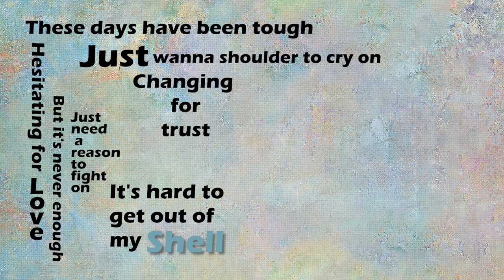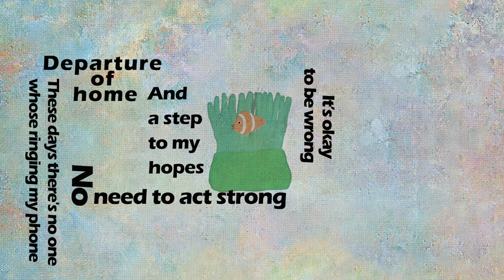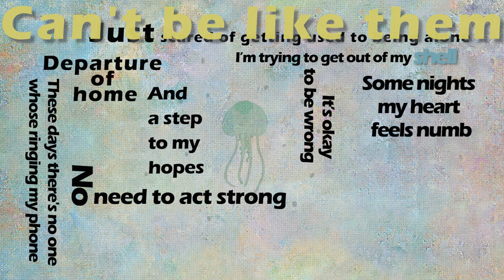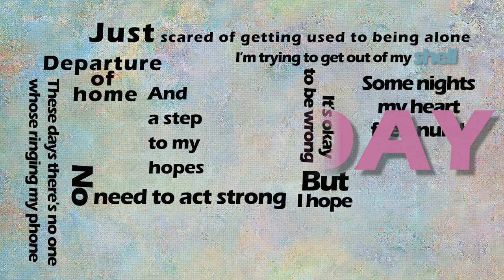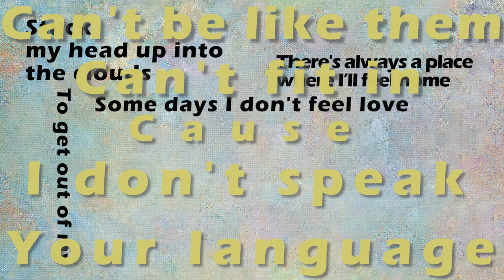Naoya Tsukamoto - Shell (Lyric Video)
Video edit: Chiharu Okada